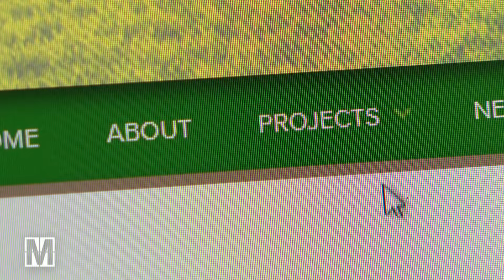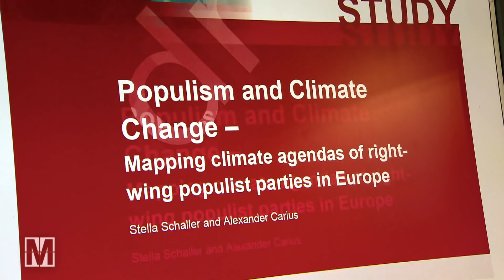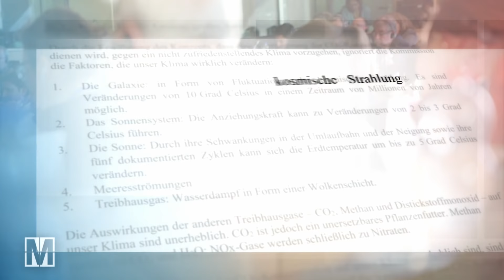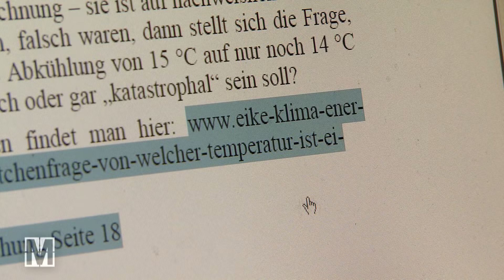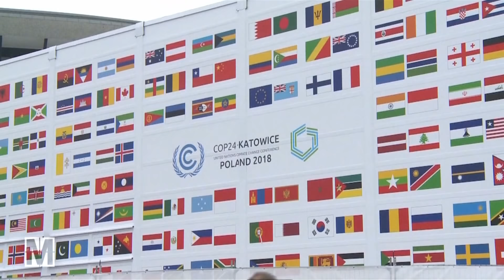Wie rechte Parteien in Europa Zweifel am Klimawandel streuen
Nicht erst seit "Fridays for Future" ist klar: Es gibt einen Klimawandel, und alles spricht dafür, dass der Mensch dafür verantwortlich ist. Trotzdem tut sich die Politik mit konsequenter Umweltpolitik schwer. Und gerade rechte Parteien säen Zweifel am menschengemachten Klimawandel. Man sage dieser "Lüge" den Kampf an, hat ein AfD-Mann zum Beispiel im Bundestag gesagt. Und die AfD lädt sogar bekannte Klimawandel-Skeptiker als Experten in den Bundestag.

Seit Donald Trump US-Präsident ist, haben Skeptiker des menschengemachten Klimawandels einen mächtigen Verbündeten. Immer wieder polemisiert er gegen die angebliche "Klima-Lüge", setzt auf Kohle und Öl statt auf Erneuerbare Energien. Und trat aus dem Weltklimaabkommen aus.

Trump ist das wohl bekannteste Gesicht der Klimaskeptiker-Szene, aber er ist gerade in den USA nicht allein. Hinter ihm stehen Organisationen wie das "Heartland Institute". Ein rechtskonservativer Thinktank, der seit Jahrzehnten wissenschaftlichen Konsens angreift. Früher wurden die Gefahren durch Passivrauchen verharmlost. Heute fördert „Heartland“ Studien, die Zweifel am menschengemachten Klimawandel säen.

Es sind es vor allem rechte Parteien, die klimawandelskeptische Positionen in die öffentliche Debatte und in die Parlamente tragen, auch in Europa. Zu diesem Ergebnis kommt eine aktuelle Studie der Berliner Denkfabrik adelphi. Sie analysiert die klimapolitischen Positionen von 21 rechten Parteien. Nur zwei erkennen danach den menschengemachten Klimawandel an. 13 sind unentschieden oder ignorieren das Thema. Sechs sind skeptisch oder leugnen den menschengemachten Klimawandel komplett, darunter die AfD.

Von einer Mehrheit sind sie weit entfernt. Aber sie sorgen dafür, dass klimawandelskeptische Positionen lauter gehört werden. Im Herbst 2018 durfte etwa der UKIP-Europa-Abgeordnete Stuart Agnew als Berichterstatter für den Agrarausschuss auftreten. Es ging um die Frage, was die Landwirtschaft tun kann, um CO2 zu sparen. Die Kommission hatte dazu einen Vorschlag gemacht. Agnew durfte ihn bewerten und griff dabei tief in die klimawandel-skeptische Argumente-Kiste. Schuld an der Erderwärmung seien etwa die kosmische Strahlung, das Sonnensystem und Meeresströmungen. Der Einfluss von CO2 und anderen Treibhausgasen dagegen sei unerheblich. Kurzum, es bestehe „kein von der Kommission zu lösendes Problem“. Für anerkannte Klimaforscher absurd.

Agnews Bericht wurde von der Mehrheit des Ausschusses abgeschmettert. Aber kritische Positionen zum Klimawandel können politisch reizvoll sein, gerade für Rechte. Gegen den Mainstream, gegen die Medien, gegen Eliten. Eine Studie der Universität Stuttgart kommt zu dem Schluss, dass 16 Prozent - rund jeder Sechste in Deutschland - glaubt, dass es gar keinen Klimawandel gibt. Das zu bedienen, kann Wählerstimmen bringen. Das weiß auch die AfD. Sie hat der "Klima-Lüge" den Kampf angesagt und lädt Skeptiker als Experten in den Bundestag ein.

Das Video gibt den Recherchestand von Dezember 2018 wieder.

Autoren: Susanne Götze, Annika Joeres, Jochen Taßler, Lutz Polanz
Kamera: Felix Meinhardt, Rui Violante, Frank Gutsche
Schnitt: Bodo Eckert